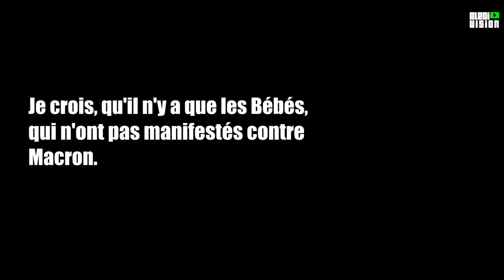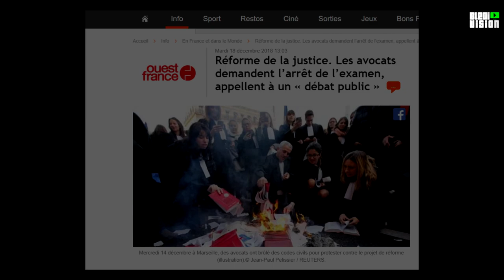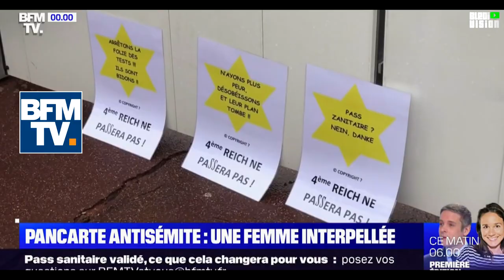Macron : Le Président le plus Hué de tous les temps.